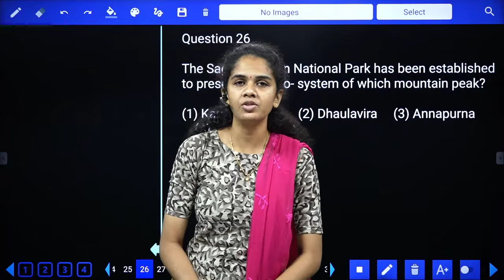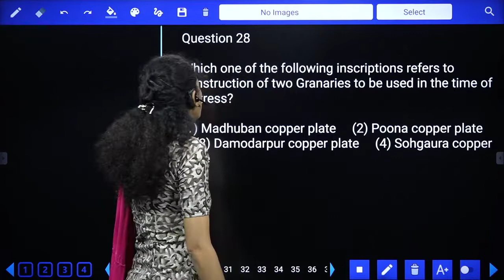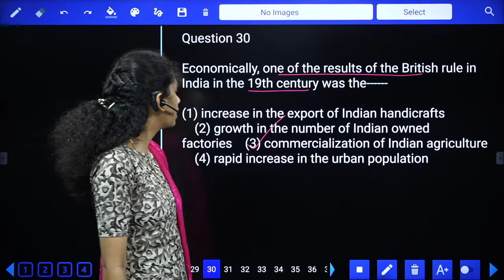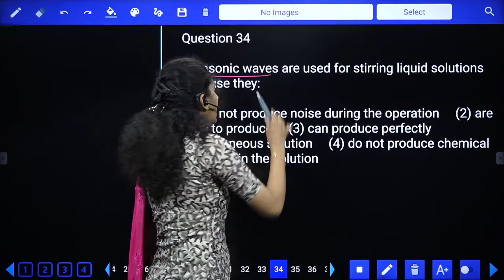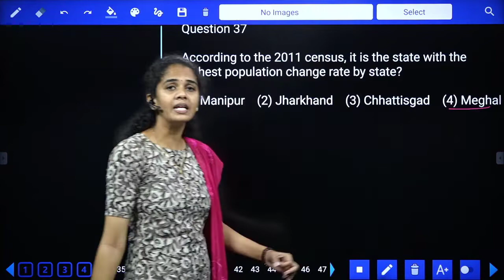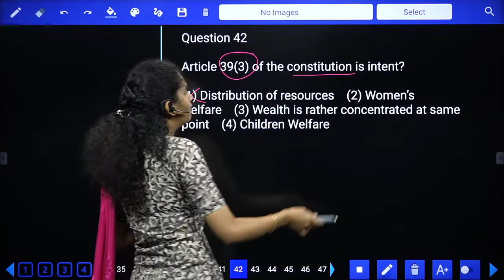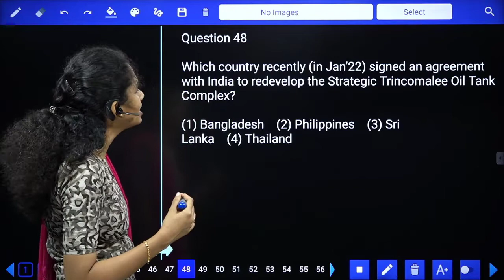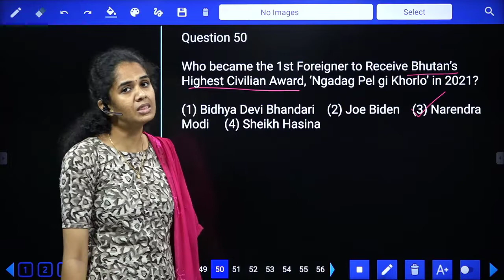SSC CGL/CHSL 2022 TIER-1| GENERAL AWARENESS | PRACTICE SET - 10 | SREEDHARSCCE | TAMIL